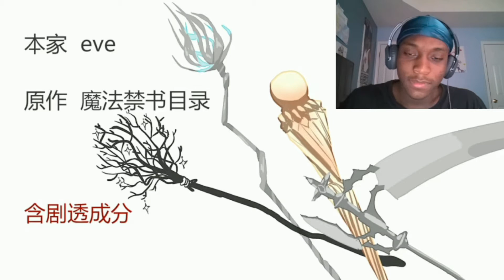Another Great Fan Animation!!(Your soul is shining - A Certain Magical Index Fan Animation Reaction)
Title: Another Great Fan Animation!!(Your soul is shining - A Certain Magical Index Fan Animation Reaction)

Ignore: toaru series,reaction,toaru series reaction,toaru majutsu no index,anime reaction,toaru fan animation,toaru series fan animation,Toaru Series Reaction,your soul is shining a certain magical index fan animation reaction,your soul is shining a certain magical index fan animation,your soul is shining a certain magical index,a certain magical index fan animation reaction,a certain magical index fan animation,a certain maical index,a certain magical index reaction,toaru,toaru series,reaction,toaru series reaction,toaru majutsu no index,anime reaction,toaru fan animation,toaru series fan animation,Toaru Series Reaction,your soul is shining a certain magical index fan animation reaction,your soul is shining a certain magical index fan animation,your soul is shining a certain magical index,a certain magical index fan animation reaction,a certain magical index fan animation,a certain maical index,a certain magical index reaction,toaru,toaru series,reaction,toaru series reaction,toaru majutsu no index,anime reaction,toaru fan animation,toaru series fan animation,Toaru Series Reaction,your soul is shining a certain magical index fan animation reaction,your soul is shining a certain magical index fan animation,your soul is shining a certain magical index,a certain magical index fan animation reaction,a certain magical index fan animation,a certain maical index,a certain magical index reaction,toaru,toaru series,reaction,toaru series reaction,toaru majutsu no index,anime reaction,toaru fan animation,toaru series fan animation,Toaru Series Reaction,your soul is shining a certain magical index fan animation reaction,your soul is shining a certain magical index fan animation,your soul is shining a certain magical index,a certain magical index fan animation reaction,a certain magical index fan animation,a certain maical index,a certain magical index reaction,toaru,toaru series,reaction,toaru series reaction,toaru majutsu no index,anime reaction,toaru fan animation,toaru series fan animation,Toaru Series Reaction,your soul is shining a certain magical index fan animation reaction,your soul is shining a certain magical index fan animation,your soul is shining a certain magical index,a certain magical index fan animation reaction,a certain magical index fan animation,a certain maical index,a certain magical index reaction,toaru,toaru series,reaction,toaru series reaction,toaru majutsu no index,anime reaction,toaru fan animation,toaru series fan animation,Toaru Series Reaction,your soul is shining a certain magical index fan animation reaction,your soul is shining a certain magical index fan animation,your soul is shining a certain magical index,a certain magical index fan animation reaction,a certain magical index fan animation,a certain maical index,a certain magical index reaction,toaru,toaru series,reaction,toaru series reaction,toaru majutsu no index,anime reaction,toaru fan animation,toaru series fan animation,Toaru Series Reaction,your soul is shining a certain magical index fan animation reaction,your soul is shining a certain magical index fan animation,your soul is shining a certain magical index,a certain magical index fan animation reaction,a certain magical index fan animation,a certain maical index,a certain magical index reaction,toaru